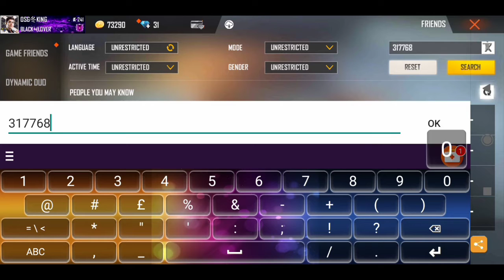BAGE99 || IN MY GAME || UID || FACE REVEL